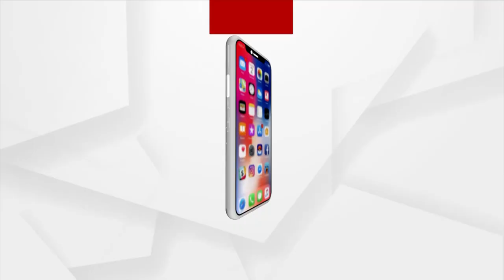ବିଧାୟକ କିଶୋର ମହାନ୍ତିଙ୍କ ଅବଦାନ ଝାରସୁଗୁଡା କେବେ ଭୁଲିବ ନାହିଁ